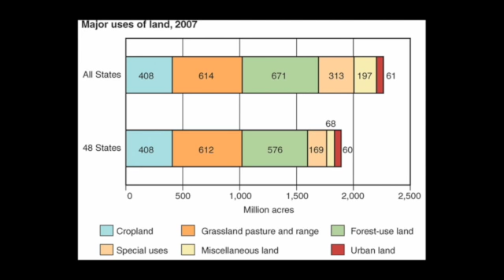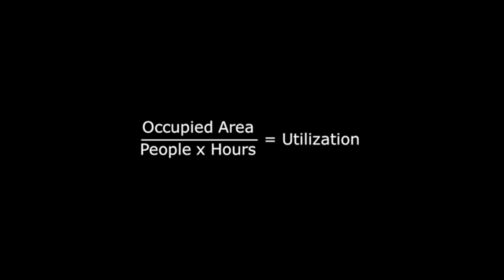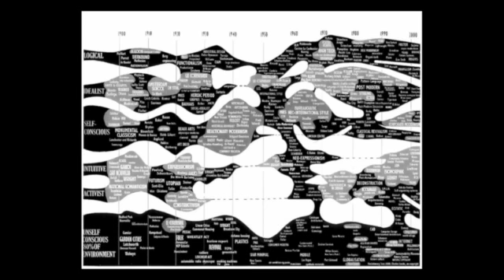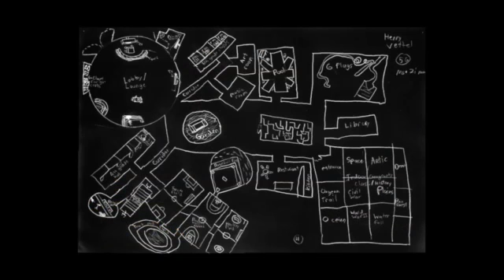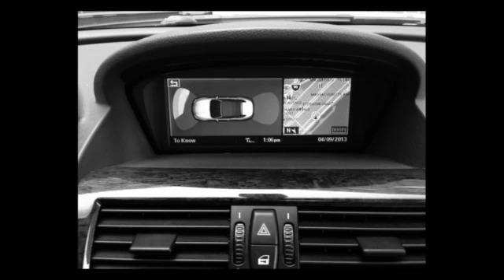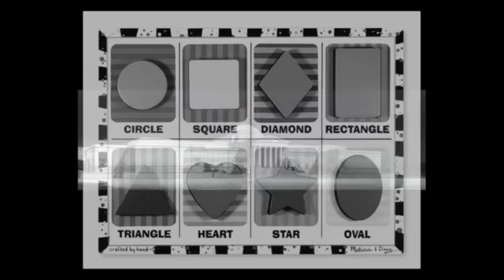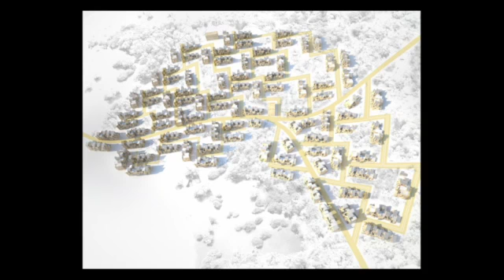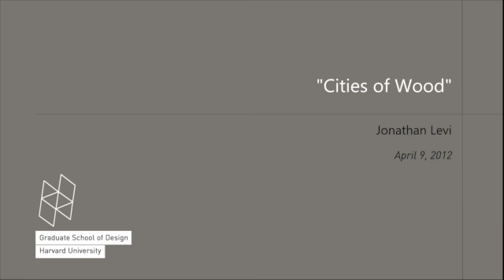Cities of Wood - Jonathan Levi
Today's city is not the phenomenon of steel, concrete, and glass we imagine—it is the widespread protoplasm of low-rise, low-density wood architecture comprising the majority of the enclosed volumes and open places in which we live. Intentionally or not, it is being shaped by an immediate, pressing revolution in the circumstances of daily life with profound, transformational consequences for architecture. This lecture is an appeal for a fresh, unflinching assessment of the value of this inherited physical settlement and a proposal for a new way to imagine its salvaging, renewal, and propagation for the future we will actually live in. Jonathan Levi is Principal of Jonathan Levi Architects and Adjunct Professor of Architectural Design.